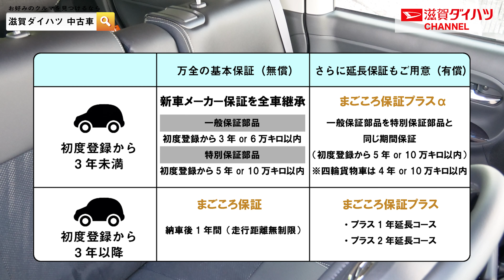【売約済み】【滋賀ダイハツの中古車大発見】タントカスタム in栗東店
※こちらのおクルマは売約済となりました。

【平成31年式　タントカスタム　RSトップエディションVS SAIII】

LA600S型、最終モデル！！
使い勝手のいいタントを是非ご覧ください

滋賀ダイハツ栗東店スタッフが
心を込めてご紹介します！！

価格などその他詳細はこちらをご覧ください。

タントカスタムの他にも滋賀ダイハツの中古車はたくさん！！